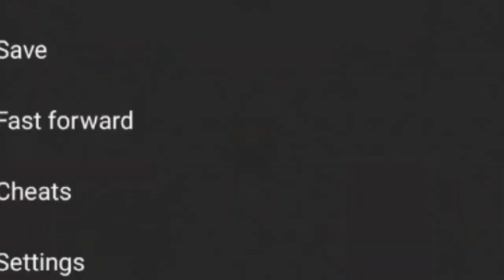JESUS está conosco! e a DERROTA DE BRAWLY! Pokémon Ruby/Saphira Soulink #2 (ft.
Novamente, trago pra vcs mais pokémon aqui no canal, dessa vez com o @jxbwp, vamos nos aventurar em pokémon ruby e safira num nuzlock soulink, se um dos pokémon morre, o outro vinculado a ele também morre.